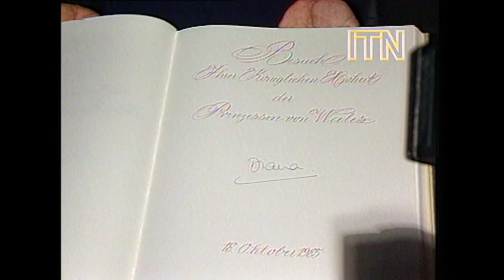1985: Princess Diana in West Berlin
On this day in 1985, Princess Diana visited West Berlin. At Charlottenburg Castle, the Princess of Wales was presented with a specially-made porcelain plate decorated with an edelweiss, Diana's flower of choice. She then visited Wavell Barracks to inspect troops of the Royal Hampshire Regiment, stationed in West Berlin. Diana was Colonel-in-Chief of the regiment.